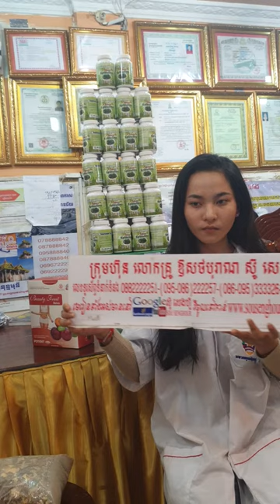សុខភាព , អាហារបំប៉ន , ថ្នាំខ្មែរមានកូនពិត , ឱសថបុរាណ , ឱសថបូរាណ , វេជ្ជសាស្រ្ត , បូរាណ,